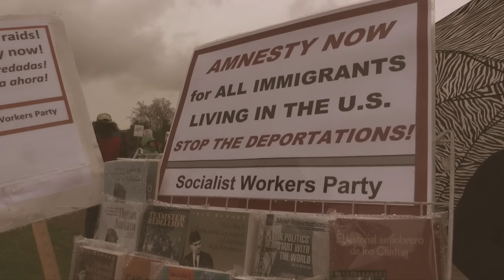The Violent Aftermath of the Arrest of Sinaloa Cartel Leader 'El Mayo' (with Ed Calderon)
Today on Borderland Vince sits down with security specialist Ed Calderon.

Born in Tijuana, Ed spent years in law enforcement with an operations group specializing in counternarcotics, anti-abduction, and high-risk close protection for high-profile individuals. He has consulted and trained federal law enforcement agencies including the FBI, BORTAC, Indonesian Kopaska, and intelligence service agents on both sides of the U.S./Mexico border.

Ed also hosts the Manifesto Radio Podcast.

Borderland is an IRONCLAD Original.